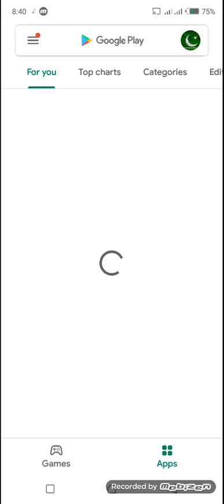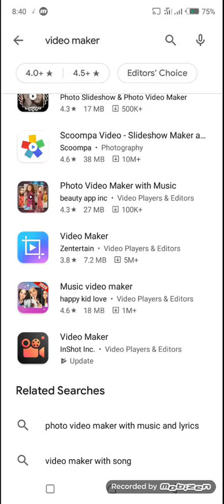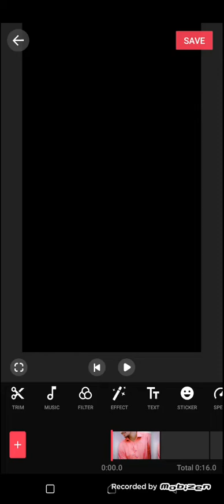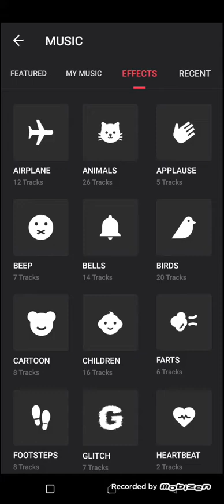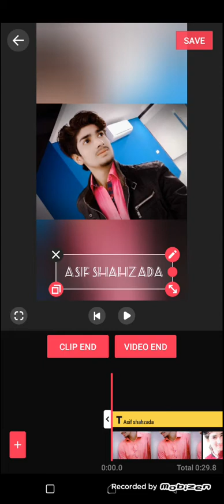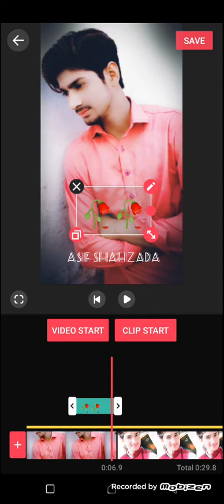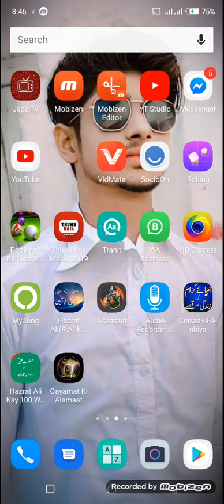Very easy on WhatsApp status mobile bohot asani se apny mobile par WhatsApp ke status banae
Easily, create, your, status, on, your, mobile, Asif, shahzada,